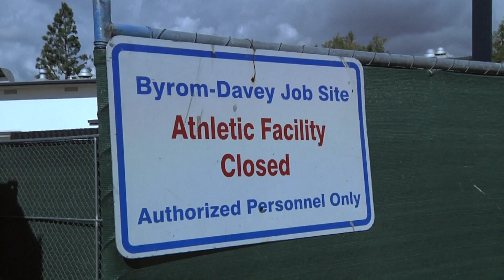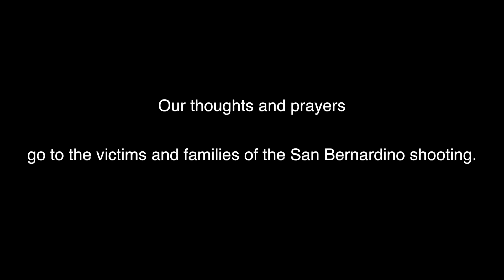Viking Vision Season 3 Episode 5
Hear what our new superintendent hopes for CVUSD, get an update on the pool construction at Northview, and see a preview of our winter sports...all on this episode of Viking Vision.  This is a production of the Northview High School FAME Academy.